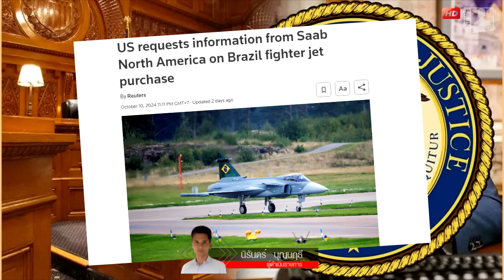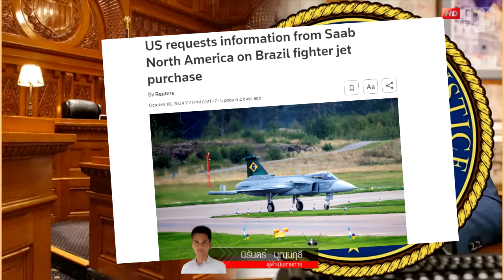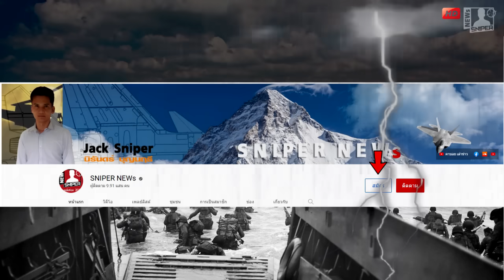ยุติธรรมสหรัฐขอข้อมูลสัญญาซื้อขายSAABกับบราซิลขณะไทยกำลังเลือกJAS39E